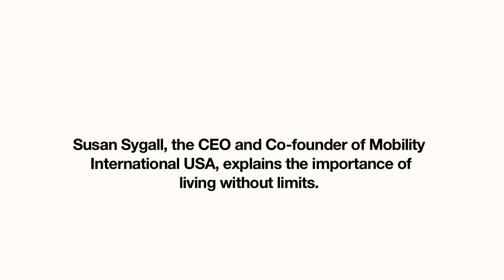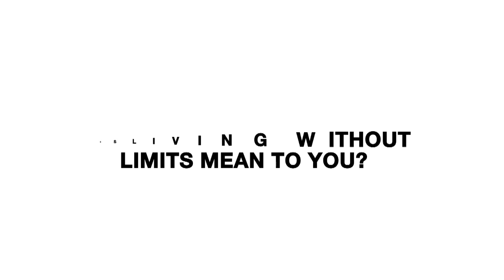Susan Sygall's Introduction to Lives Without Limits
Susan Sygall, the CEO and Co-founder of Mobility International USA, explains the importance of living without limits. Share your withoutlimits story on social media.

Transcript

Narrator:

You are listening to stories from Lives Without Limits. Susan Sygall, the CEO and Co-Founder of Mobility International USA, explains the importance of living without limits.

Susan Sygall:

One of the things that is so exciting right now is through our work with Mobility International, we are funded by the State Department to be the National Clearinghouse on disability in exchange.  And what that means is we can give free technical assistance not only to people with disabilities around the world -- how they can volunteer, study, research, work or teach abroad -- but also that people with disabilities around the world can do those same things here in the United States.

But that's not enough to make really significant change, we also give technical assistance to all international exchange programs that are U.S. based so that we can ensure that when people with disabilities start going to all these programs that they can successfully be accommodated in all the programs. And we are talking about people with all different types of disabilities, and so I'm excited because I think there is this huge movement now where people with disabilities from all over the world are thinking about how they can have the same international exchange experiences to be leaders.

So why not be a young high school student in a wheelchair who wants to study spanish? Why not be someone who is deaf who is going to be the next Fulbright scholar? Why not be the next person with a learning disability who is going to volunteer somewhere in Africa? Or someone with an intellectual disability who is also going to participate in one of the many youth programs? So this is a whole new world of everybody really being able to have the same opportunities and I think having no limits applies to both people with disabilities and people without disabilities because what international exchange does for anybody -- disable people, non-disabled people -- it says there is no limit to what you can do if your horizons are broadened. And so it's a win-win for everybody.

Narrator:

What does living without limits mean to you? Share your story on social media and be sure to tag it with hashtag WithoutLimits. Please listen to other lives without limits stories by clicking on the other videos in the playlist.